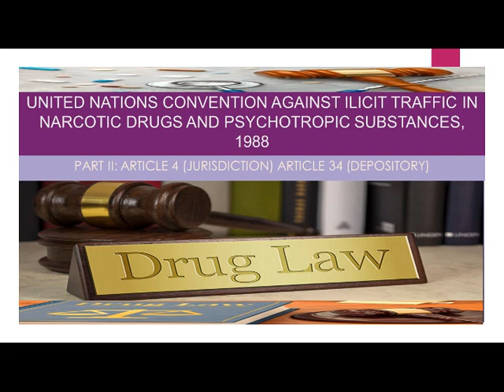UNITED NATIONS CONVENTION AGAINST ILICIT TRAFFIC IN NARCOTIC DRUGS AND PSYCHOTROPIC SUBSTANCES, 1988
UNITED NATIONS CONVENTION AGAINST ILICIT TRAFFIC IN NARCOTIC DRUGS AND PSYCHOTROPIC SUBSTANCES, 1988 (III)